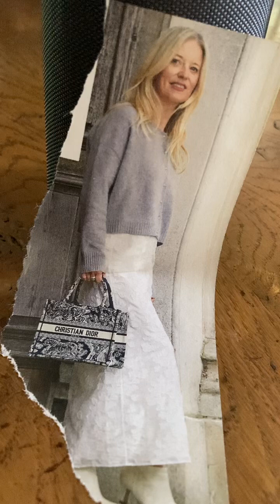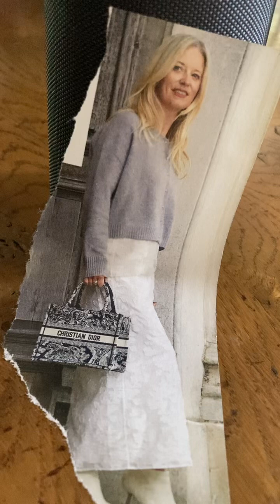“Liverpool Gal” (Bob Dylan)..